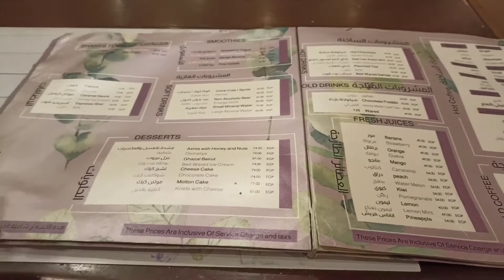LEBANESE signature lunch and dinner meal /CARIO EGYPT ❤️